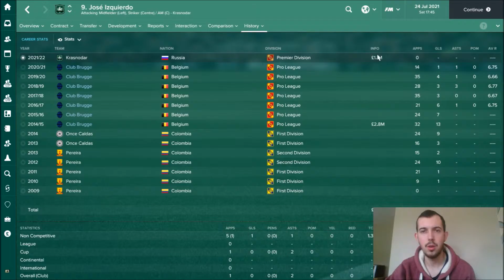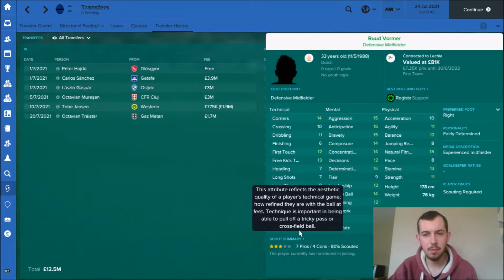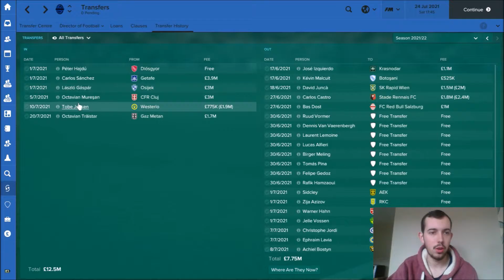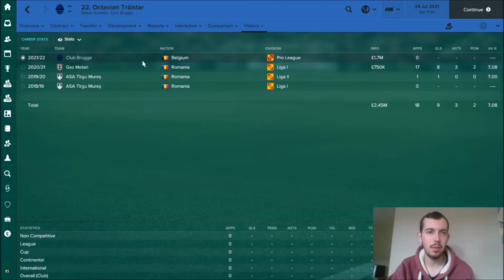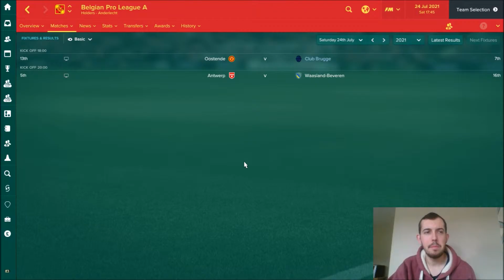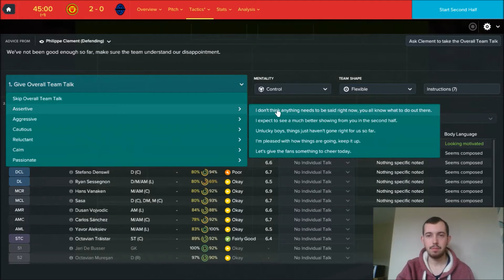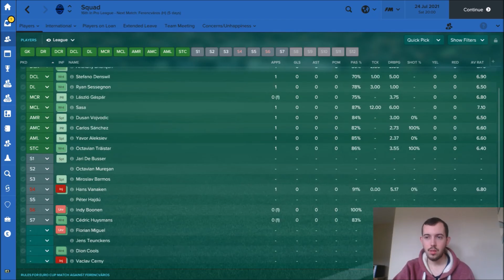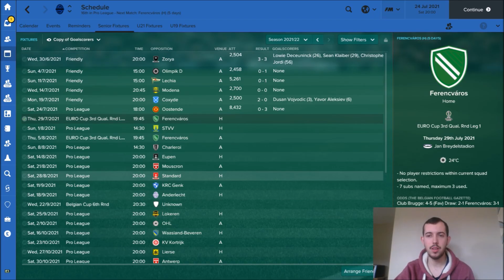Johnson's Journeys | FM17 Let's Play | CLUB BRUGGE | S06 E01: We go again!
Today we begin our first full season as Club Brugge manager against Oostende, as well as bringing you up to date on all the comings and goings over the summer!

thanks to my pal Joe Mackey for letting me use a snippet of one of his songs, Nightdriving, for my intro music! Check out the full song, and plenty more of his other wonderful songs on his soundcloud